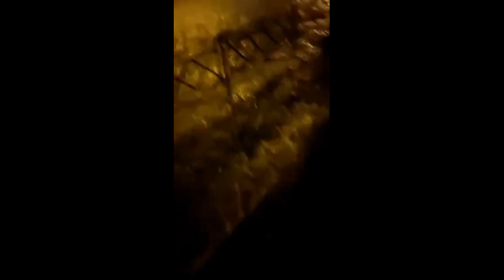Срочно!!! Страшнейшее наводнение в Сочи. Слабонервным не смотреть. (Папа Может)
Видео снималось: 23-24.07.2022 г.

Наши группы в Телеграм: Папа Может. Новости юга
Папа Может общалка:

Отдых в Джемете. Мы бы не приехали, если бы не одно НО! Вся правда об отдыхе в Анапе.